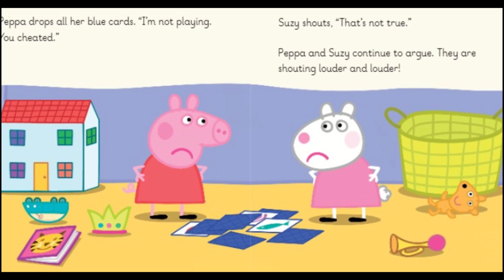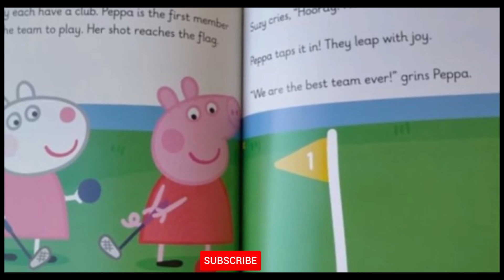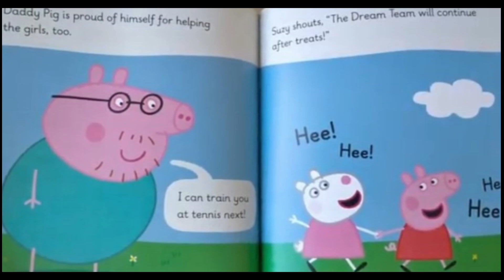🐷 PEPPA PIG: Learn with Peppa Phonics Level 4 Book 2 – The Dream Team (Phonics Reader)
PEPPA PIG: Learn with Peppa Phonics Level 4 Book 2 – The Dream Team (Phonics Reader) (books read aloud). Books read aloud. Books read aloud for children Children's books. Peppa pig. Peppa pig books. Peppa pig read aloud books. Peppa book. Peppa pig book read aloud. peppapig. learn English. phonics.

Learn with Peppa phonics reading books provide decodable stories to take young readers from first letter sounds to phonics fluency, through five expertly graded levels.

- Peppa and her friends take centre stage in this brand-new series of 70 phonics readers
- Five levels of stories introduce letters and sounds in the order they are taught at school
- Fun activities provide extra phonics practice and check understanding of the story
- Each Learn with Peppa phonics book has been developed by educational experts
- Access online audio, phonics resources and additional guidance on the Learn with Peppa website

Let Peppa support your little ones on their early learning adventure in Learn with Peppa.

Level 4 Book 2 practises known letter sounds and alternative vowel pronunciations.

Peppa Pig and Suzy Sheep have had an argument. How will they learn to be a team again?. Based on the hit TV show on Nick Jr.